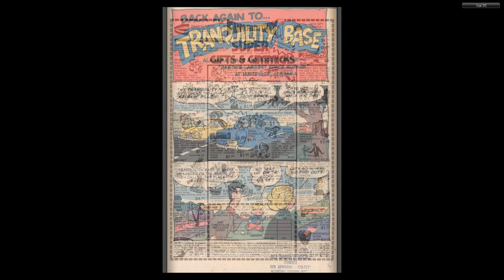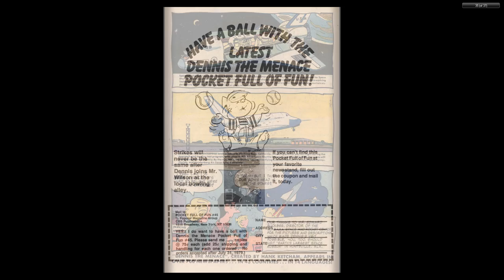Dennis the Menace 163 Fawcett May 1979